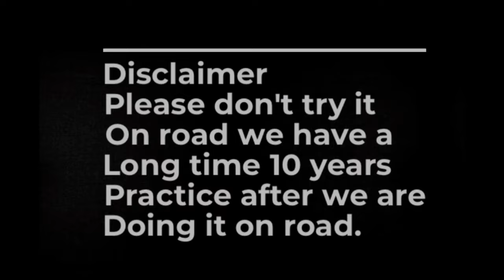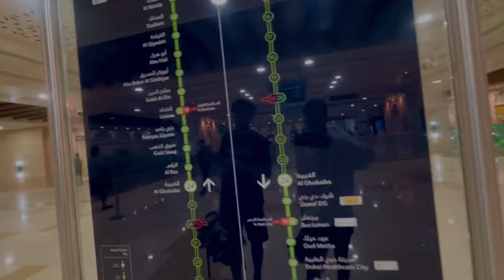Public reaction on dubai rainy streets😍😱 skating | Sameerskater | dxbvlog dxbrain 🇦🇪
Sameerskater  prank 👇
Sameer skater videos👇

NoCopyrightSound,music without limitations.

Download this track for FREE : [ NCS Kontinuum - First Rain ]

Sameer skater
Indian skater
Indian road skating
Danger skating
Inmoveskates
2022 skating
Speed skating
Shiva skater
Adesh skater
Best skating
TikTok skater
Chines skating
American skater
Pakistan skating start
Skating kese Sikhe
Skating kese KArte hai
Skating shoes kaha se Karide
Roller skate
Roller blade shoes
Skating on road
Skating shorts
Inline skating shorts
Road skating
Inline race
Speed skating
Indian skater
Indian skating shorts
Shorts
Pakistan skating shorts
Pakistan skater
Road inline skaters
Skaters
Skates
Inline stunts
Freestyle on road
Inline on road
Skating on road
Stunts in road
Stunts men
Insta skating
Ice skating

Tiktok Funny Skating
Freestyle Skating
Skating
Top 3 Skating in the world
Skateboard
Cycle
Inline skates
Skating Practice
Slalom Skating
Skating Slalom tutorial
Skating bigginer Toturial
Skating first time
Skating style
History
New mobile
Best skate today
Best skates 2021;
TODAy Live
LIVE STREAMING
TODAY MATCHING
TODAY
round2 hell
R2h
Khuda or muhabat new episode
Trending
Skaters
Tiktok updates
Wow Moment
New sexy movie
New movies
Hollywood movies
Skating stunts
Figure skating
Ice skating
Skating inline
Road Skating
Skating fail
Oh no no
Sameer skater skating
Sameer skater stunts
Keamari skaters
Roller skates
Rollerblade
Rollerblading
Roller
Skate board
Champion
Test
Skating practice
Skating shorts
Inline shorts
Skating for bigginners
Begginers skating
Skating tricks
Skating first day
First day skating
Cones skating

skating